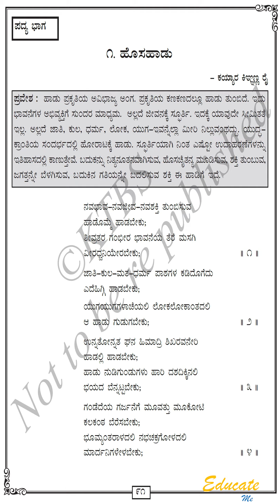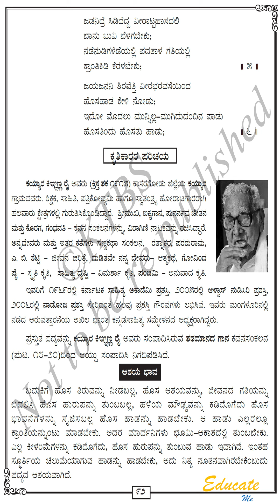ಹೊಸಹಾಡು 9ನೇ ತರಗತಿ ಕನ್ನಡ ಭಾಷೆಯ ಮೊದಲ ಪದ್ಯ. Hosahadu 9th Standard Kannada Poem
ಹಾಡುಗಳ ರೂಪದಲ್ಲಿ ಪ್ರಾಥಮಿಕ ಮತ್ತು ಪ್ರೌಢ ಶಾಲಾ ತರಗತಿಗಳ ಕನ್ನಡ ಪದ್ಯಗಳು. ಬೇಸಿಗೆ ರಜೆಯಲ್ಲಿ ಮಕ್ಕಳಿಗೆ ಅನುಕೂಲವಾಗಲಿ. ನಿಮ್ಮ ಜಿಲ್ಲೆಯ ಗ್ರೂಪ್ | ತಾಲ್ಲೂಕಿನ ಗ್ರೂಪ್‌ | ಕ್ಲಸ್ಟರ್ ಗ್ರೂಪ್‌ | ಶಾಲೆಯ ಗ್ರೂಪ್‌ಗಳಿಗೆ ಮತ್ತು ವಿದ್ಯಾರ್ಥಿಗಳಿಗೆ Share ಮಾಡಿ.